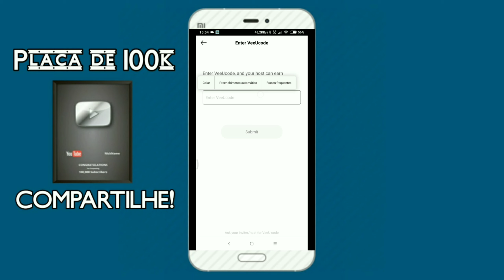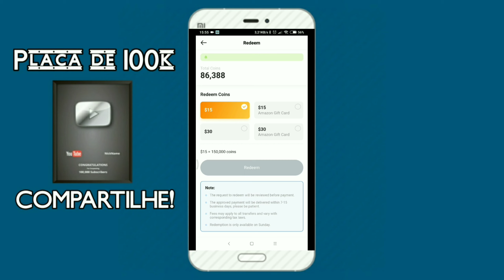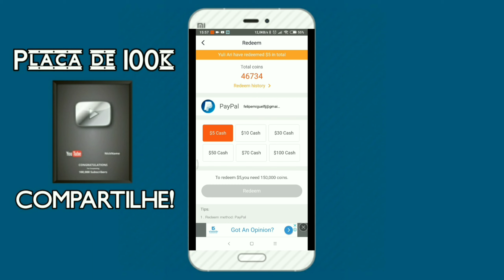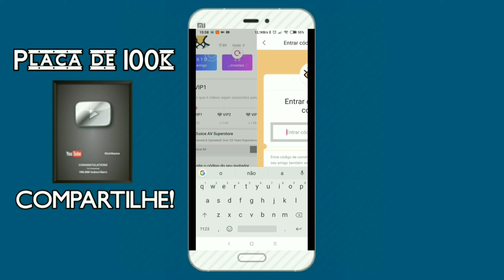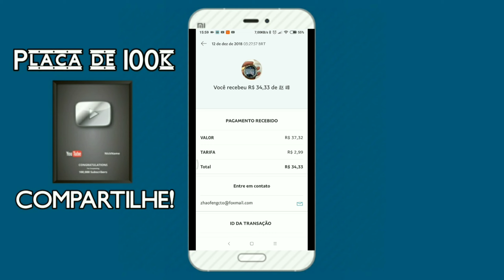PAGOU! R$116 Top 3 Apps para GANHAR DINHEIRO no PayPal assistindo vídeos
Oi, tudo bem ? Esses três apps juntos me pagaram R$116 reais apenas assistindo videos.

©3MMM